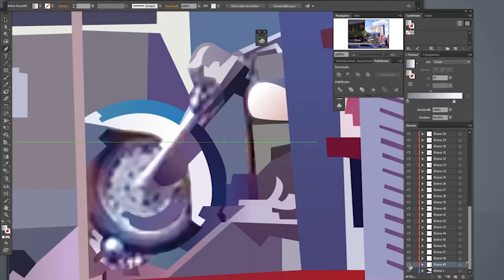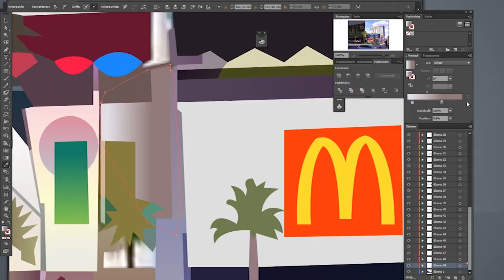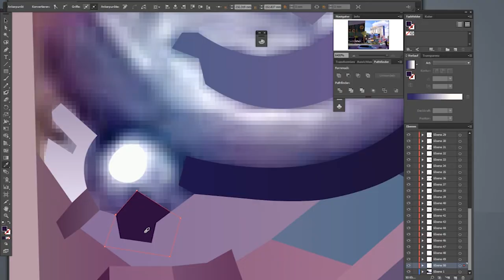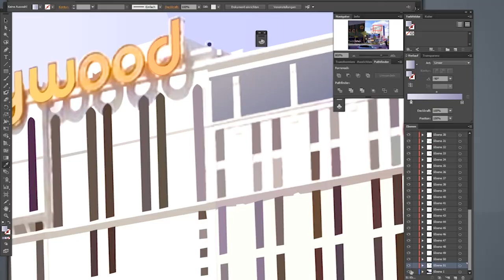LAS VEGAS The Shops at Crystals & Planet Hollywood Hotel - Speed Art/Adobe Illustrator #142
LAS VEGAS The Shops at Crystals (City Center)/Gucci, Dolce & Gabbana
& Planet Hollywood Hotel/Casino/Resort
CITYSCAPE vector Fast Drawing/Adobe Illustrator/Illustration #142 - DOROTHEA BIEDERMANN

The Shops at Crystals
is an upscale shopping mall in the CityCenter complex on the Las Vegas Strip in Paradise, Nevada. The 262,354-square-foot (24,373.5 m2) mall contains high-end retailers, gourmet restaurants, art galleries, incidental offices and support areas. There are no department stores, but there are 56 exclusive boutiques such as Gucci, Harry Winston, Cartier, Prada, Hermes, Louis Vuitton, and Versace.
History:
The retail district was designed by Studio Daniel Libeskind and interior architecture by Rockwell Group. For the interior architecture, the Rockwell Group created an experiential environment that complements the overall city scene.
In October, 2009, Crystals became the largest retail district to receive LEED+ Gold Core & Shell certification from the United States Green Building Council.
In April 2016, Invesco and Simon Property Group purchased Crystals for $1.1 billion, with Simon owning 50% of it.

c/o Crystals at City Center - Suite 100
3720 South Las Vegas Boulevard

Planet Hollywood Las Vegas (formerly the Aladdin)
is a casino hotel on the Las Vegas Strip in Paradise, Nevada. It is owned and operated by Caesars Entertainment. The property was previously the site of an earlier resort known as the Aladdin, which operated from 1962 to 1997. It was demolished in 1998, to make room for a new resort that would also be named Aladdin. The new Aladdin resort opened in August 2000, but suffered financial difficulties and was eventually purchased in 2003 by a partnership of Planet Hollywood and Starwood, which renamed it as Planet Hollywood in 2007.
Hilton Grand Vacations operates the timeshare portion of the property, known as Elara.

Paradise, Nevada, U.S.
3667 South Las Vegas Boulevard